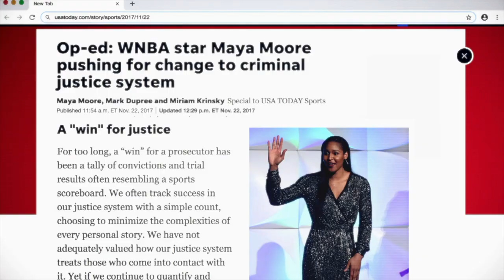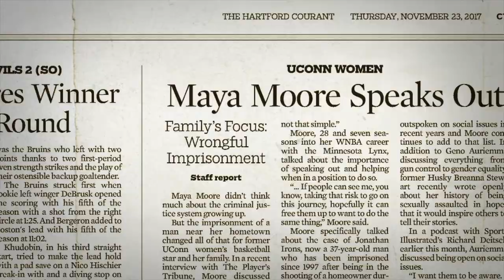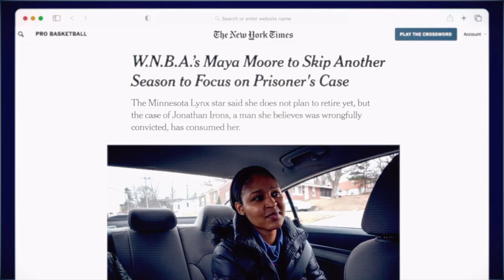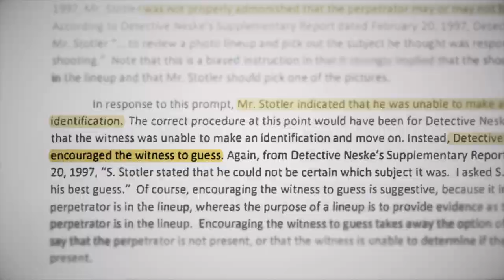Maya Moore’s courageous fight against injustice earns the Arthur Ashe Courage Award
Maya Moore has proved her achievements span far beyond her basketball accolades. Moore’s role in seeking justice for her now husband, Jonathan Irons, is only the start of her life beyond basketball.